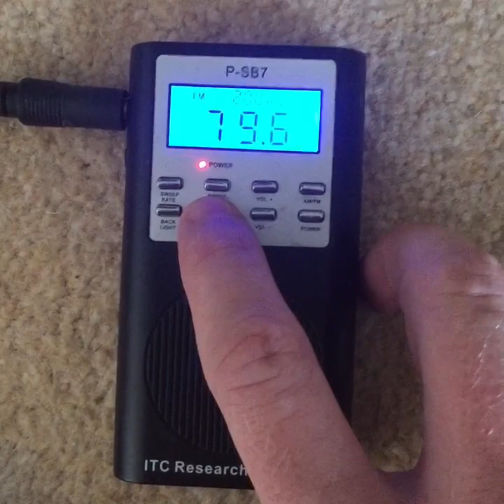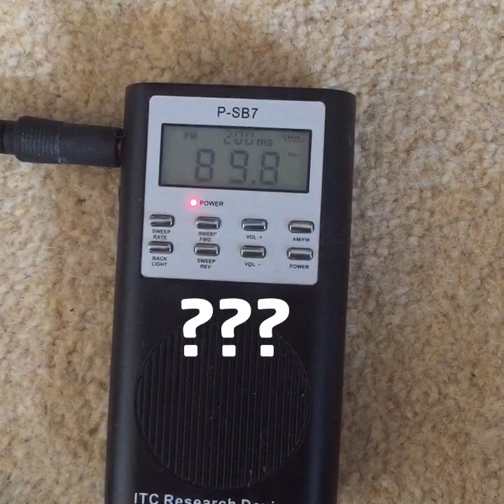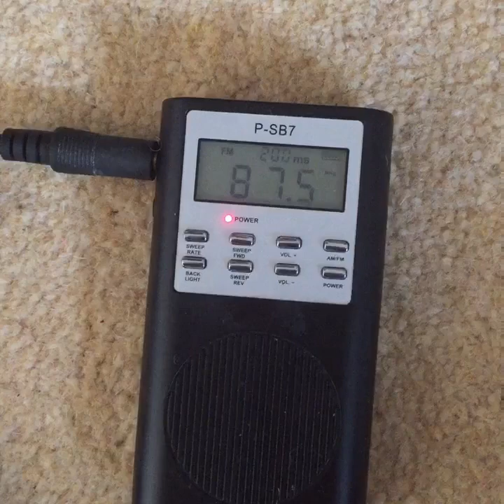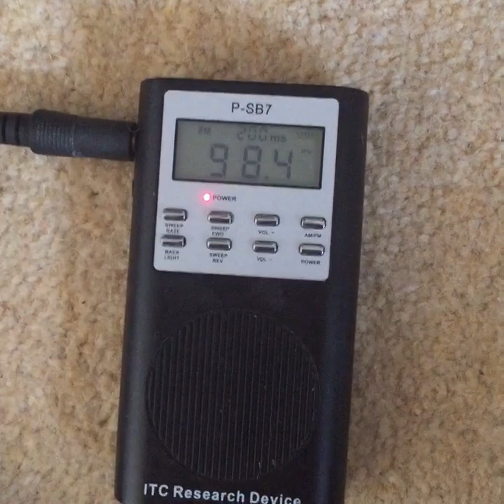Ernest Borgnine Celebrity Ghost Box Interview Evp